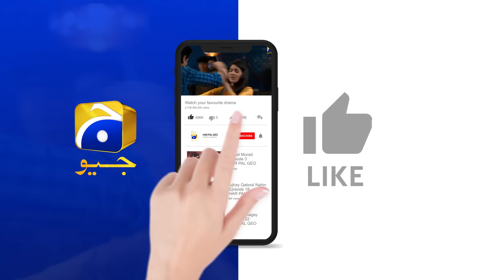Maa Nahi Saas Hoon Main Episode 45 | 𝐁𝐞𝐬𝐭 𝐌𝐨𝐦𝐞𝐧𝐭 𝟎𝟒 | Hammad Shoaib - Sumbul Iqbal | Har Pal Geo